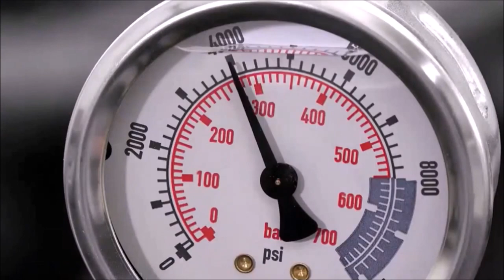Black Hawk HD Korek. Bancada reparación de camión. Chasis y carrocería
Vídeo demostrativo de la bancada de reparación de carrocerías y chasis de camiones Black Hawk HD Korek.
Un equipo imprescindible para enderezar el chasis de camiones así como su carrocería.